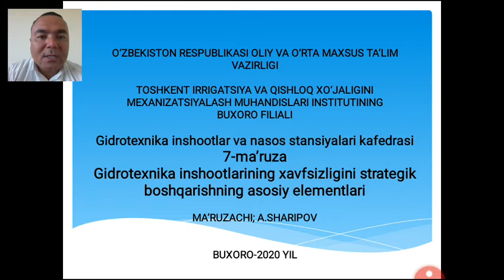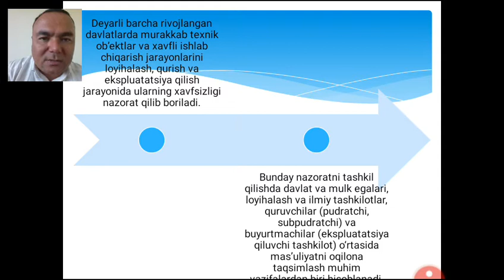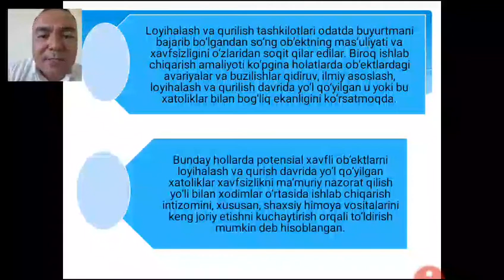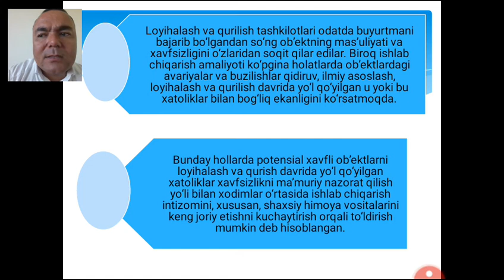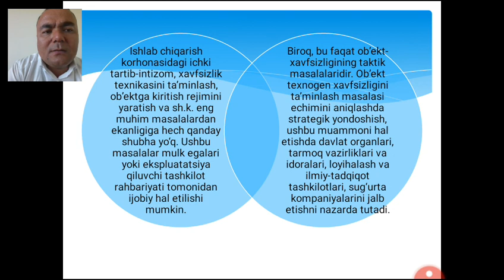Mavzu Gidrotexnika inshootlarining xavfsizligini strategik boshqarishning asosiy elementlari